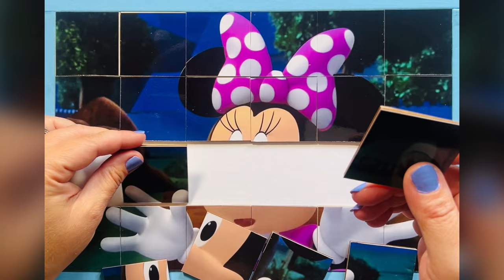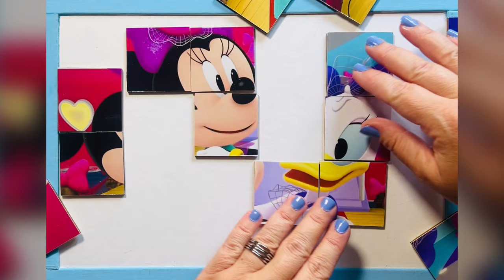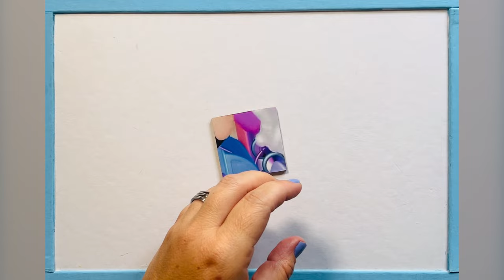4 x Minnie Mouse 🎀 and Friends 🎀 Jigsaw Puzzles for Kids and Toddlers🌈🎈